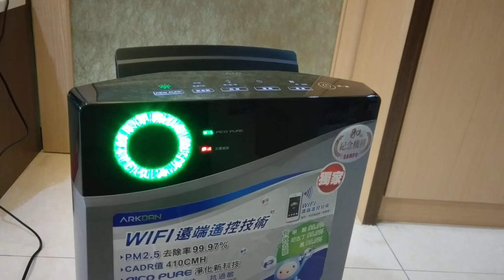ARKDAN Air Purifier空氣清淨機 抽菸後空氣偵測顯示橘燈